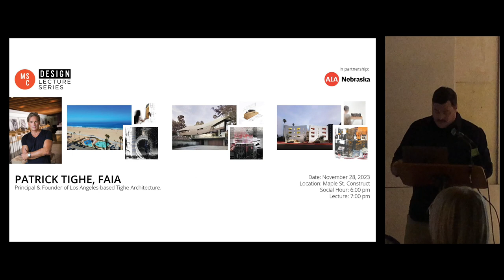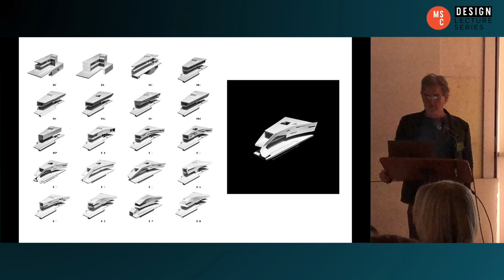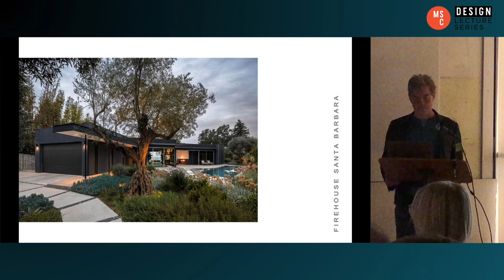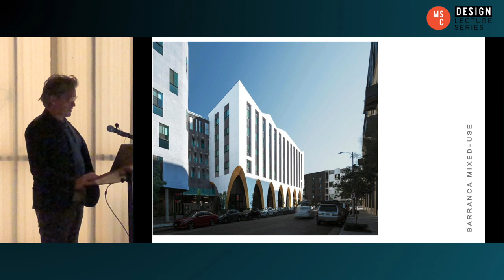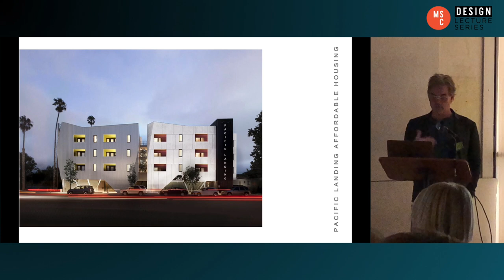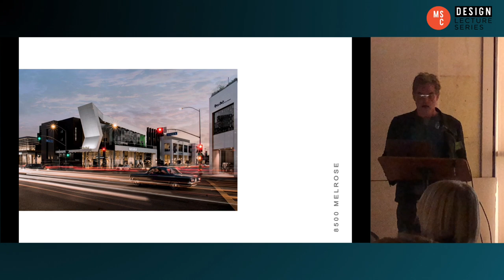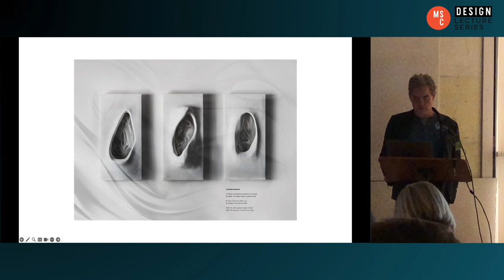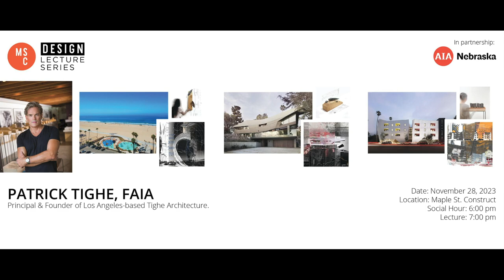Maple St. Construct Design Lecture Series: Patrick Tighe, FAIA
Patrick Tighe, FAIA
November 28, 2023 at Maple St. Construct.

Patrick Tighe, FAIA, FAAR, is one of Los Angeles’ preeminent architects. Tighe Architecture, is committed to creating an authentic, contemporary architecture informed by technology, sustainability and building innovation. Since its inception, the firm has produced a strong and diverse body of projects that includes city developed affordable housing, commercial, mixed-use projects, installations and award winning interiors.

The firm’s work has received over 100 design awards including eight National AIA Honor Awards, American Architecture Awards, a Progressive Architecture Award, Los Angeles Architecture Awards, West Side Prize, Best of Year Awards as well as local AIA Honors. In 2011 Patrick Tighe was elevated into the College of Fellows of the American Institute of Architects, the highest honor bestowed by the AIA. Patrick Tighe was awarded the prestigious Mercedes T. Bass Rome Prize in Architecture, the American Institute of Architects’ Young Architect Award and the 40 under 40 Award. Tighe is a Fellow of the American Academy and The MacDowell Colony.

Patrick Tighe received a Master of Architecture from the University of California, Los Angeles. Prior to establishing Tighe Architecture, Tighe worked in the offices of Frank Gehry and Thom Mayne. Tighe is a professor at the University of Southern California.